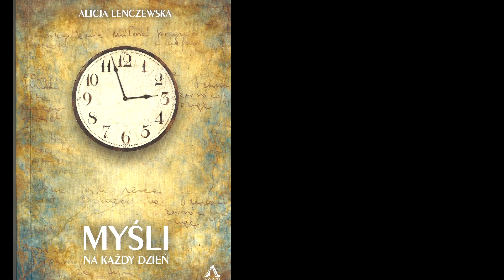ALICJA LENCZEWSKA - MYŚLI NA KAŻDY DZIEŃ ROKU - 27 CZERWCA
Alicja – nowy świadek Zmartwychwstałego
Emerytowana nauczycielka Alicja Lenczewska zmarła w Szczecinie 5 stycznia  2012 roku. Zostawiła swoje duchowe zapiski zebrane w dwóch tomach: w Świadectwie i w Słowie pouczenia. Okazuje się, że teksty te należą do pereł literatury religijnej
Duchowe dzienniki Alicji dotarły do rąk księdza arcybiskupa Andrzeja Dzięgi, który powołał komisję teologiczną do oceny ich zawartości. Okazało się, że pisma Alicji Lenczewskiej mają niezwykłą teologiczną i duchową głębię i są w pełni zgodne z nauczaniem Kościoła katolickiego. Na tej podstawie biskup Henryk Wejman, wikariusz generalny, wyraził zgodę na ich druk przez Wydawnictwo Agape.

27 czerwca wspomnienie  MATKI BOŻEJ NIEUSTAJĄCEJ POMOCY

GODINKI KU CZCI MATKI BOŻEJ NIEUSTAJĄCEJ POMOCY

NABOŻEŃSTWO DO MATKI BOŻEJ NIEUSTAJĄCEJ POMOCY

AKT OSOBISTEGO POSWIĘCENIA SIĘ NAJŚWIĘTSZEMU SERCU JEZUSOWEMU

AKT ODDANIA JEZUSOWI PODYKTOWANY PRZEZ MATKĘ BOŻĄ SIOSTRZE MARII NATALII I ZWIAZANE Z NIM OBIETNICE

Akt zawierzenia Niepokalanemu Sercu Maryi, Królowej Polski

LITANIA DO NAJŚWIĘTSZEGO SERCA PANA JEZUSA - MÓWIONA

27/30 SERCE JEZUSA ZMIŁUJ SIĘ NAD NAMI-ADORACJA SERCA PANA JEZUSA Z MODLITWĄ O PRZEMIANĘ NASZYCH SERC